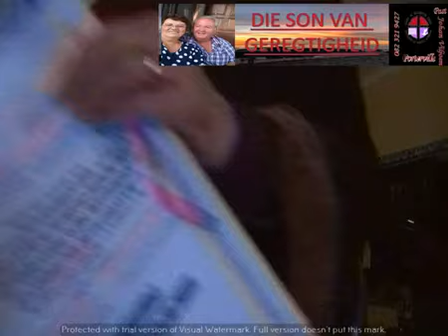Lede in Christus kerk. Rose str.1.Porterville. Br.Neel Brink. Son van geregtigheid